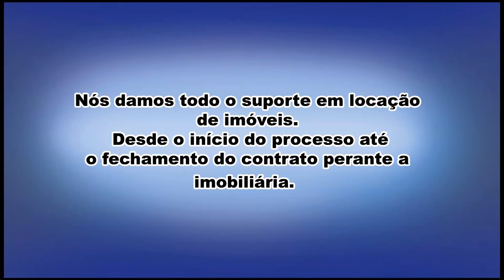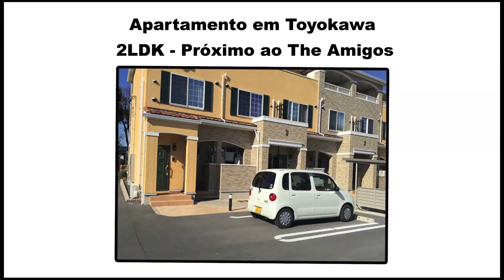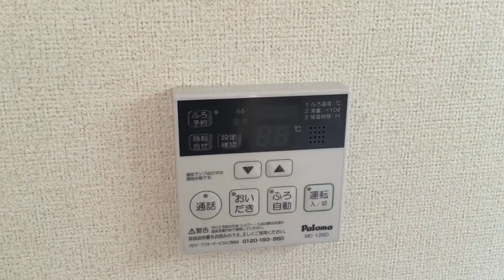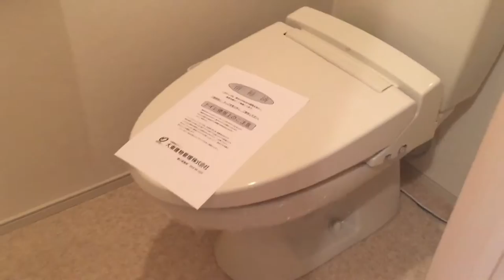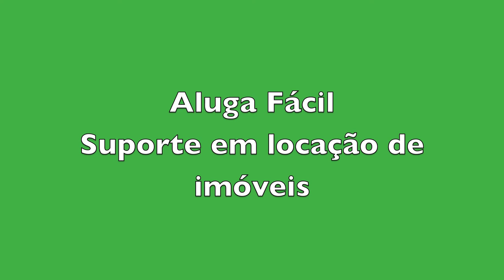Conheça o interior de um apartamento da Daito em Toyokawa - Japão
Conheça o interior de um dos apartamentos disponíveis da Daito Kentaku em Toyokawa.
Está procurando apartamento para alugar no Japão? A Aluga Fácil é uma empresa de assessoria em locação de imóveis. Damos todo o suporte, do início ao fim, desde a busca pelo apartamento até o fechamento de contrato perante a imobiliária.
Quer saber mais? Visite a nossa Fan Page no Facebook e entre em contato conosco: